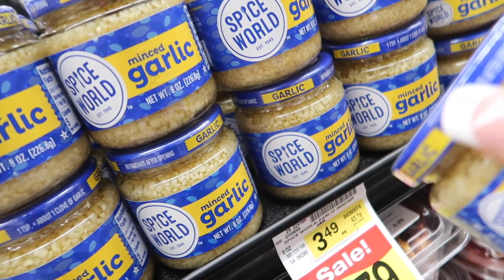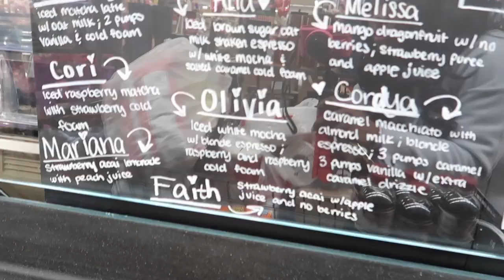VLOG | KEN IS DONE ...UGHHH. + FAKE WOMEN EMPOWERMENT +RUNNING ERRANDS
Hey y’all Hey what’s gooodie baby 💕🫶🏾

Products used to achieve this look

FACE

FIT ME BY MAYBELLINE ⬇️
360 & 355

ELF CONCEALER ⬇️
DEEP CINNAMON
MEDIUM BEIGE

SETTING POWDERS ⬇️
330 & 360

EYES ⬇️
MORPHE JAMES CHARLES PALETTE

EYE LINER ⬇️
BLACK RADIANCE FINE BLACK

BLUSH ⬇️
POSH MADE COSMETICS BLUSH
JUVIAS PLACE SAHARAN BLUSH PALETTE

D’NAI LAVISH GLOSS ( IN THE NUDE )